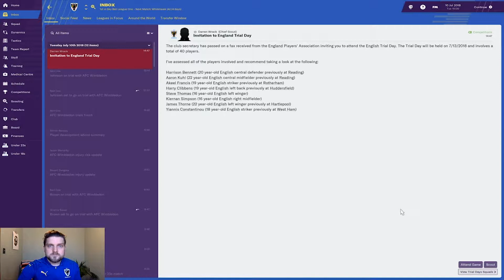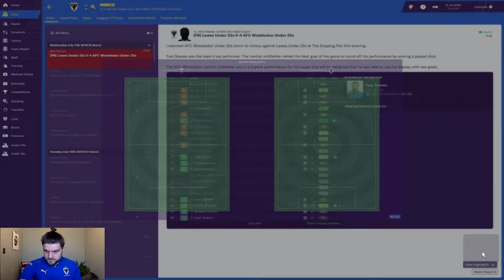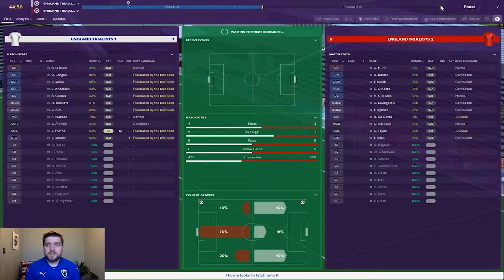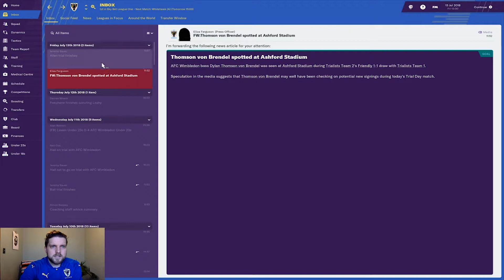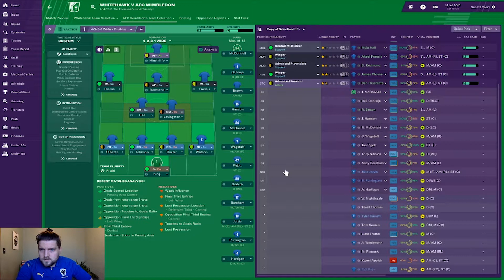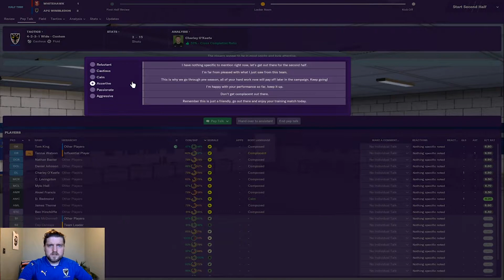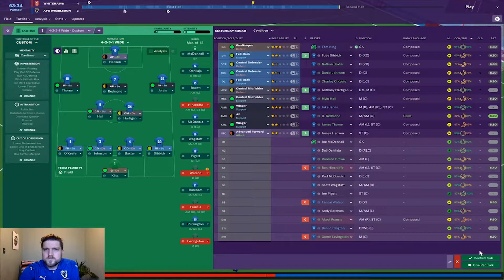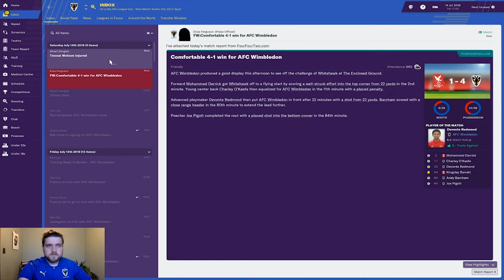AFC Wimbledon | FM19 | Episode 9 | English Trial Day | Football Manager 2019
Episode 9 of my first season with AFC Wimbledon has me attend the English Trial day for the first and probably only time.

We also continue our preseason with a friendly match against Whitehawk F.C.

If you didn't enjoy it, leave a thumbs down and tell me why in the comments. All feedback is welcome!

Either way, thanks for giving it a watch!